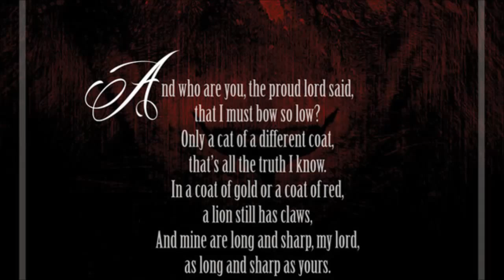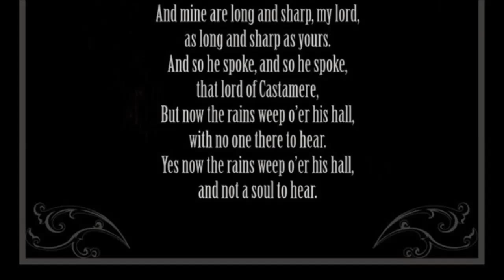The Rains of Castamere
This music is created by IMS text processing.
It took just 1 hour to finish this music and vocal mix.

A brief introduction to IMS (English)

IMS 서비스 요약소개 (한글)